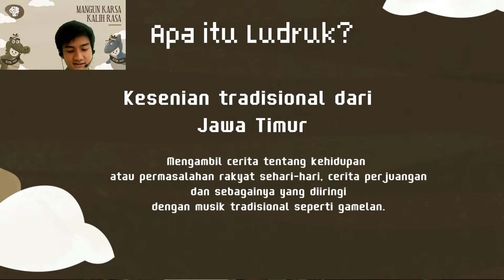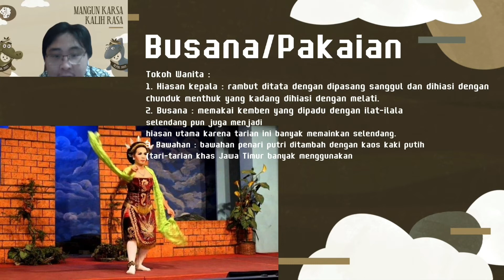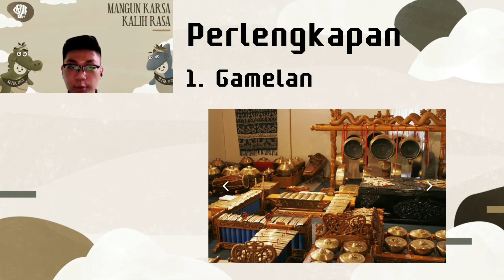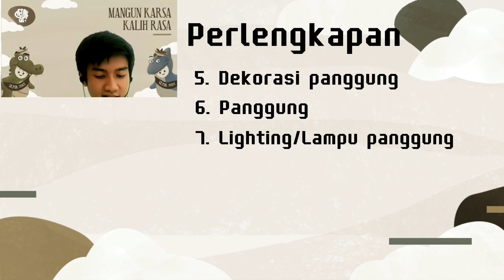Karakteristik Ludruk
Ayo belajar bareng-bareng dari video e-learning. Kali ini kita akan belajar tentang Karakteristik Ludruk ✨✨